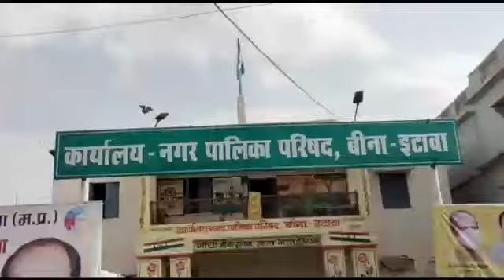नहीं हुआ शहर की समस्याओं का निराकरण.. तो करेगी आम आदमी पार्टी आंदोलन